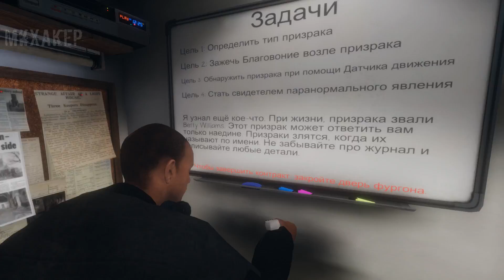ОБНОВЛЕНИЕ НА ХЭЛЛОУИН - PHASMOPHOBIA (Фазмофобия)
Играем в Phasmophobia (Фазмофобия). Кооперативный хоррор. Обновление на Хэллоуин.